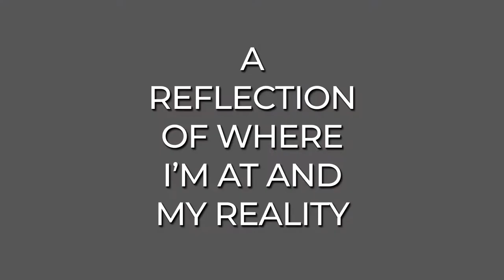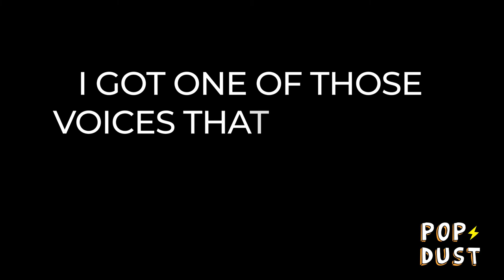Jessie Reyez talks her latest EP, "Being Human in Public"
Jessie Reyez speaks with Deascent about her collaborating with Eminem and her latest EP called "Being Human in Public"